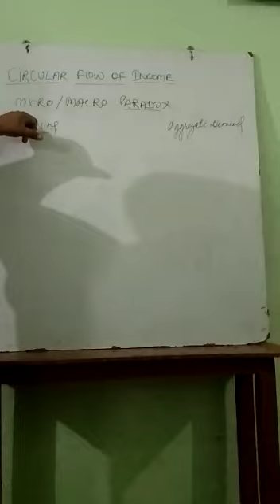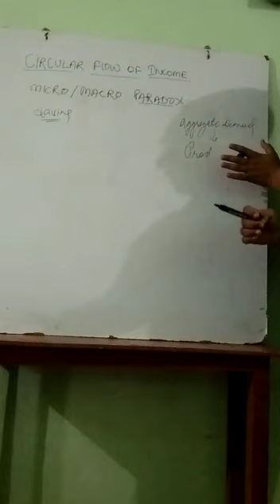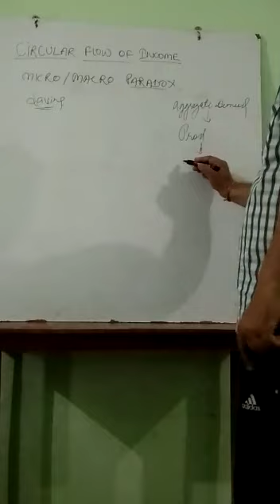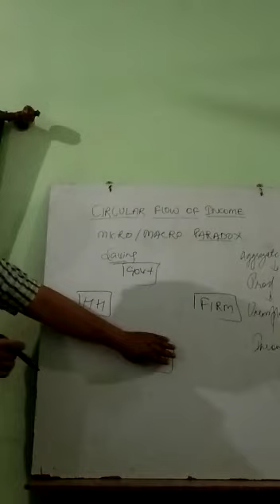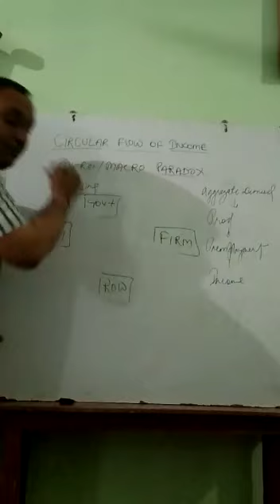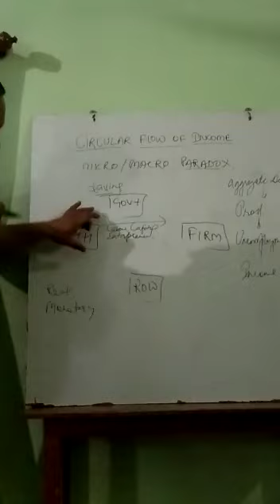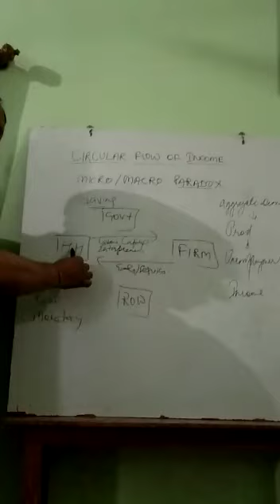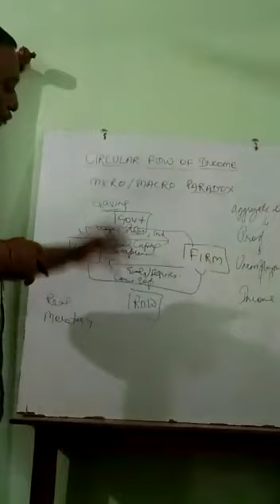Economics- Circular flow of Income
XII COMMERCE- ECONOMICS
Topoc- Circular flow of income
Teacher- MR. H.C PANT